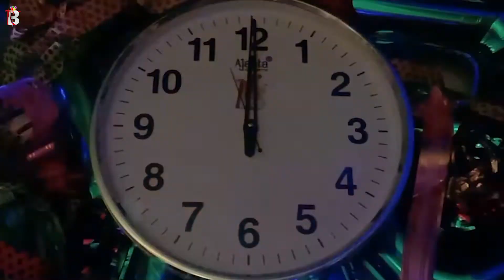Mohammed Happy Birthday - Birthday Video Song | Birthday Songs With Names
Happy Birthday Mohammed from Billion best Wishes. May this year bring you endless joy, success, and unforgettable moments. Here's to achieving all your dreams and making every wish come true. Have an amazing day filled with love and laughter! 🎂✨
Singer: Panjery

Music Has Great Power And When A Birthday Song With Your Name Is Part Of Your Gifts, The Birthday Excitement Grows To New Levels.